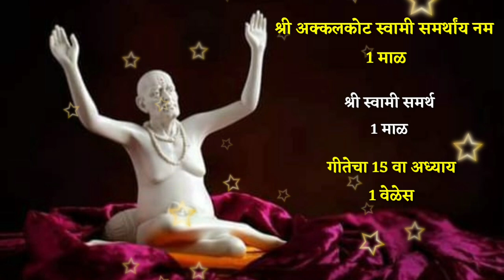शनिवारच्या दिवशी नक्की करा ही स्वामी सेवा जे हवे ते सगळे काही मिळेल